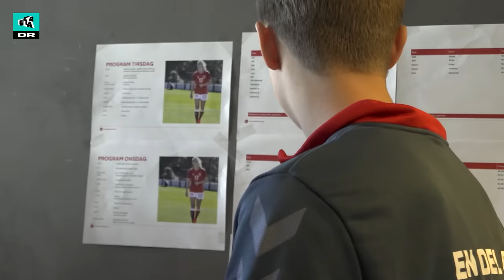Jeg vil på landsholdet! | Brøndbypigerne #4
"Isa er så ekstra". U16-DM holdets keeper Isa er et kæmpe talent. Hun spåes store muligheder i fremtiden. Ikke mindst i landholdssammenhænge. Og for pigerne i Brøndby betyder det alverden at få muligheden for at udmærke sig for DBU - landsholdet. Pigerne skal kæmpe mod de bedste fra hele landet på deres årgang for at få en plads, og pyramiden bliver smallere og smallere. Spørgsmålet er hvem af Brøndbypigerne som formår at kæmpe sig til en plads, og hvem som må acceptere et nederlag.